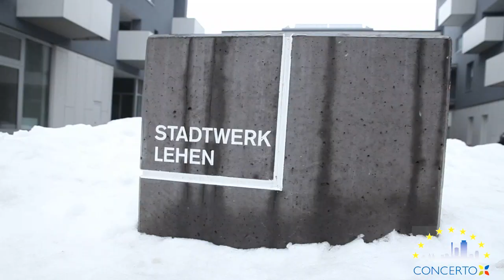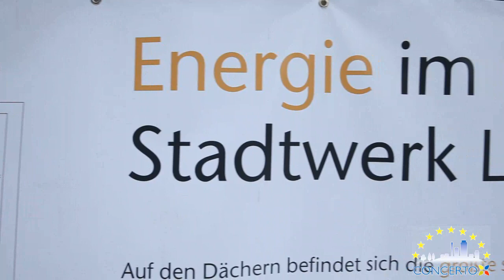Making of - video production on district heating in Lehen, Salzburg, Austria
The city district Lehen is to be reconstructed into a sustainable city area. This project shows the possibility of generating electricity and heating energy for the apartments by solar energy in the middle of the city. Main research theme at "Stadtwerk Lehen" is the implementation of a large-scale thermal solar energy plant (2,000 m² collector area) and a 200.000 liter buffer tank in this urban district.
These measures have been co-funded by the CONCERTO initiative of the EU.